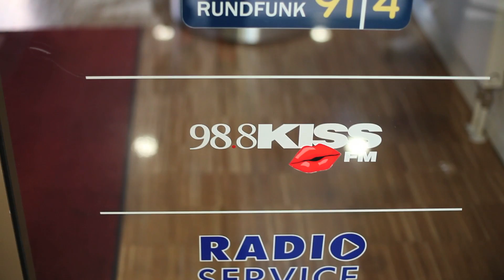MaeKissFM - Der Beat von Berlin (Maeckes bei KissFM)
Eine Stunde mit Maeckes und Visa Vie bei KissFM. Hier gibt es die komplette Sendung im Stream

MANX erscheint am 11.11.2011 streng limitiert und exklusiv im Chimperator Shop auf CD. Jetzt vorbestellen und gratis das neue KIDS Poster dazu bekommen!